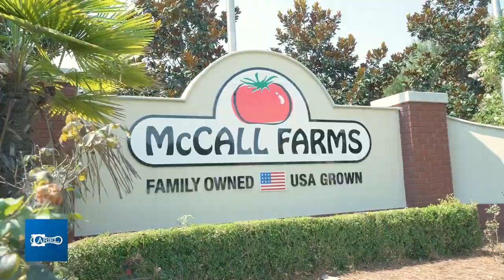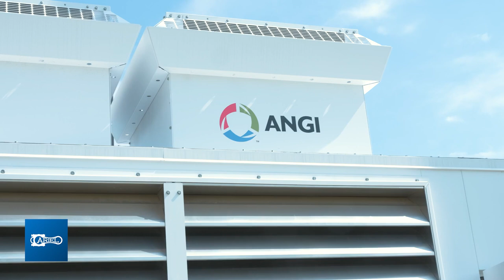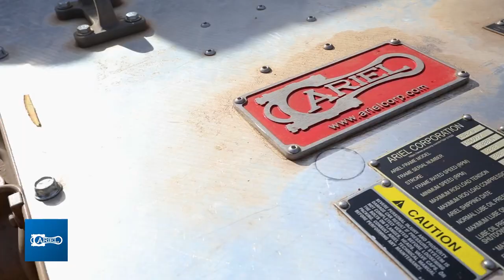Ariel Renewable Natural Gas (RNG) Compression Solutions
Ariel Compression Technology – Capturing Methane for Fuel and Helping Our End-Users Meet Their Sustainability Goals.
Ariel and ANGI Energy Systems LLC worked with GreenGas USA to develop a methane gas-capturing system for a flourishing canning company. The system was designed to capture methane from wastewater ponds at their extensive vegetable processing facility.
GreenGas offered a solution to gather emissions from their wastewater processing and convert their waste into a renewable energy source.